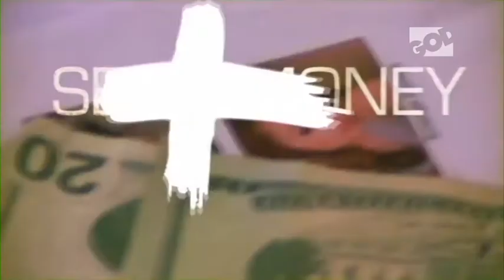This month on GOD TV- Human Trafficking Season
This is our call to action:

"Learn to do good. Seek justice. Help the oppressed. Defend the cause of orphans. Fight for the rights of widows."
Isaiah 1:17

EndTheNightmare Join The Movement